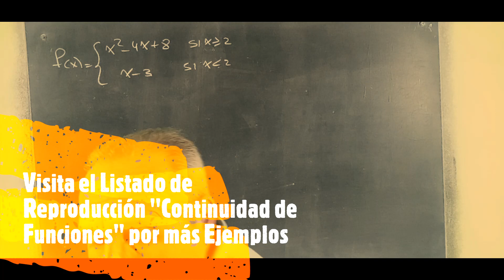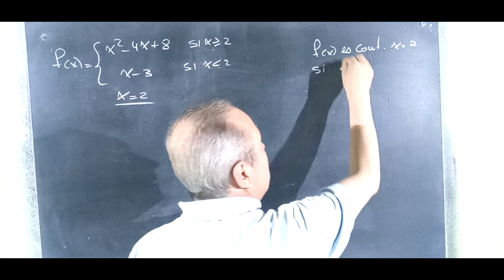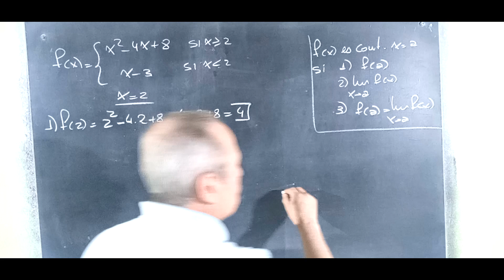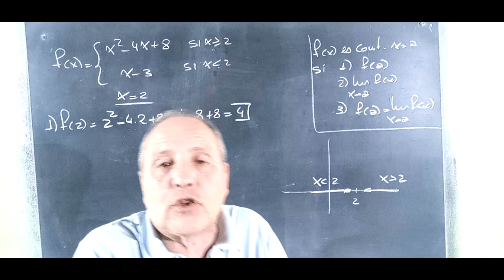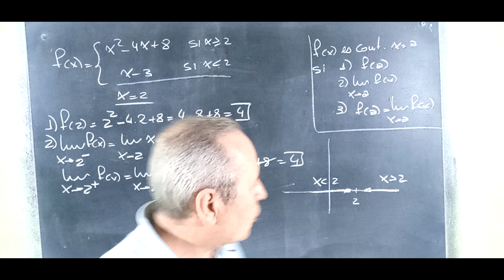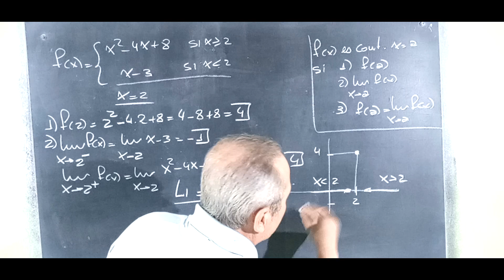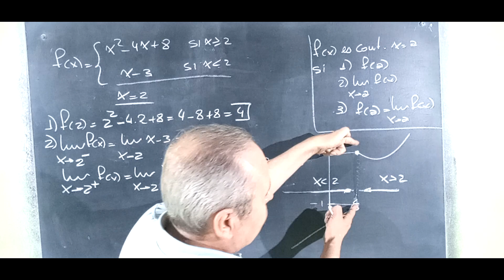Continuidad de Funciones